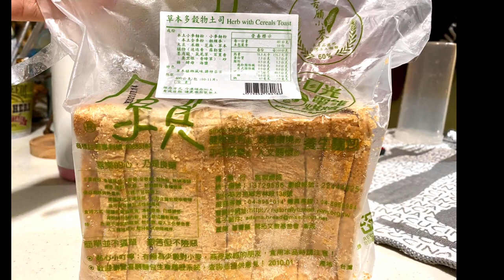高達起司果醬蛋吐司～下午茶時間到囉！（有字幕）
這是發想於我喜歡的一個節目”咖啡好朋友“
但是節目裡頭的做法有點複雜
我想了一下～將之簡化。

媽媽們，接下來就是暑假了呢！
相信這段日子以來已經練就一身好功夫～

材料很簡單
奶油，蛋，四方高達起司，草本多穀物吐司，果醬（也可以用番茄醬，沙拉醬...）
每一次用不同的醬就又是另一道囉～@@

不多說看影片就知道怎麼做

我自己做了兩次，也就是我今天吃了兩次這個下午茶～
飽一天，飽足感非常夠！

鍋子不要用太大的，不然蛋皮會太薄，影響香氣與口感
其他的沒有需要注意的事項

再講一次唷
合作社架上的果醬是利用當季盛產的水果轉做
這是很棒的做法，避免食物浪費。
因此果醬都會是限量的，同時也是惜福的。

影片中的藍莓是我們台灣農民種植的喔～前幾天剛上架，馬上買了一盒。
大家多多支持在地農產。